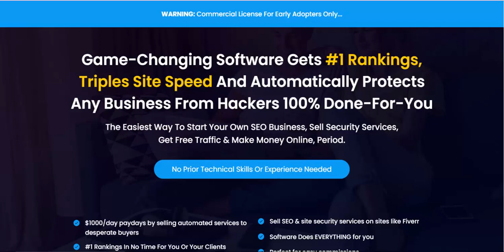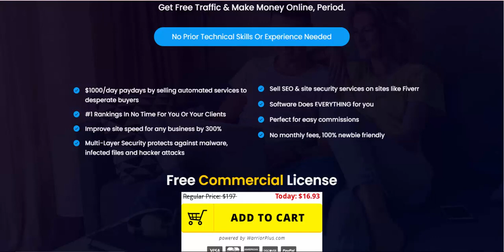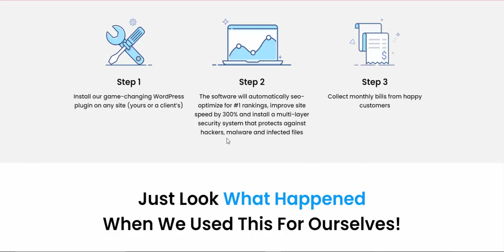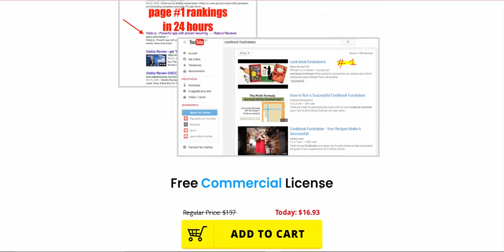Game-Changing Software Site Guardian Review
Game-Changing Software Gets #1 Rankings, Triples Site Speed And Automatically Protects Any Business From Hackers 100% Done-For-You
The Easiest Way To Start Your Own SEO Business, Sell Security Services,
Get Free Traffic & Make Money Online, Period.

$1000/day paydays by selling automated services to desperate buyers
#1 Rankings In No Time For You Or Your Clients
Improve site speed for any business by 300%
Multi-Layer Security protects against malware, infected files and hacker attacks
Sell SEO & site security services on sites like Fiverr
Software Does EVERYTHING for you
Perfect for easy commissions
No monthly fees, 100% newbie friendly

Look How We Made Every Client Pay Us
1k/Month With 3 Easy Steps...
In these scary times, website owners and online businesses are looking for ONE thing: SECURITY.
They want to protect their sites, traffic and sales and they’re willing to pay 1k+ per month for the privilege.
What if YOU had a foolproof system that kept them safe from hackers, protected against malware, made their site load 300% faster AND got them stable #1 rankings?

Enter SiteGuardian, The All-In-One
Risk-Free Solution That’ll Make You Rich

Step 1
Install our game-changing WordPress plugin on any site (yours or a client’s)

Step 2
The software will automatically seo-optimize for #1 rankings, improve site speed by 300% and install a multi-layer security system that protects against hackers, malware and infected files

Step 3
Collect monthly bills from happy customers